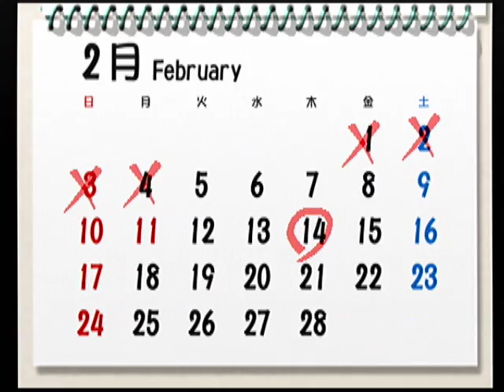【PS】チョコレート♪キッス ベストエンド Part１６ 弥生編 ～いつも、どんなの聴いてる？ 【マイワールド】【マイワー】【JAPAGE】